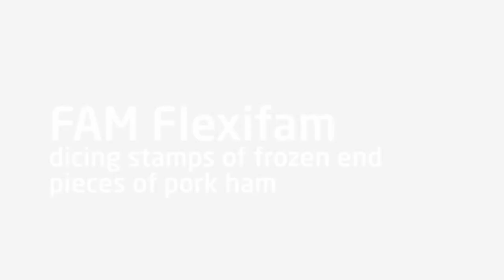FAM Flexifam dicing frozen pork ham